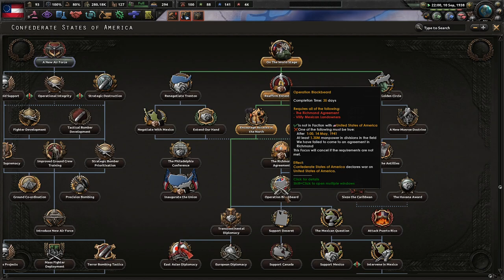Rapidly Industrializing The South! Hoi4 Southern Victory Mod: #3 (Featherston)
The South has seen glory and defeat in the past 80 years. With the humiliating defeat in the Great War, we have another opportunity to achieve a level of Southern pride not seen since the 1860s. For Dixie, we fight and march!

Mods Used: Player-led Peace Conferences, coloured buttons, colored events, state transfer tool mod, Southern Victory Mod